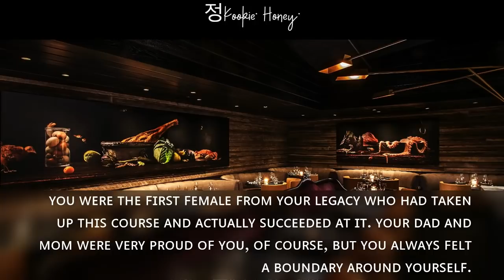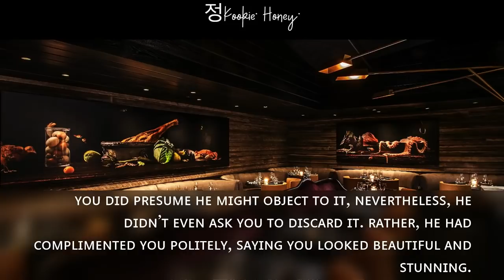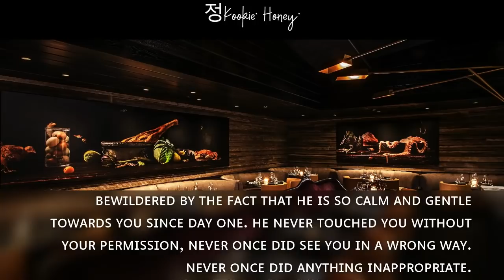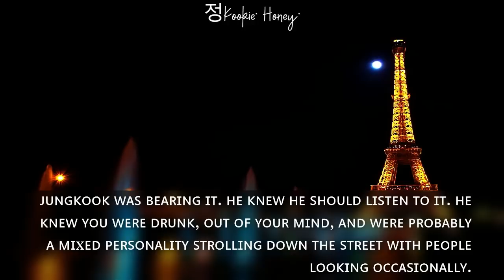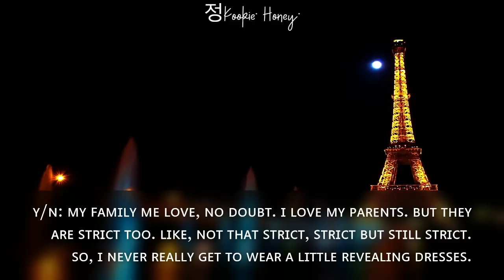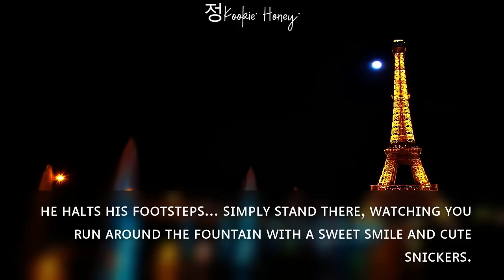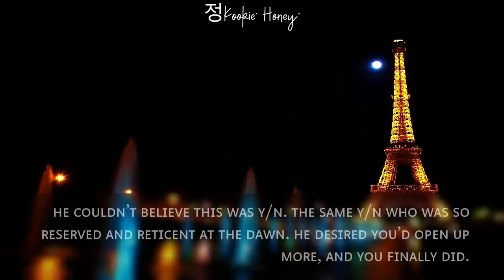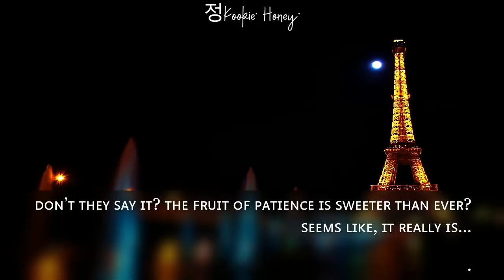Getting Drunk On Fancy Dinner Of Honeymoon With Your Arranged Husband Then Running On The Streets|JK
Genre- Rom-com, Young-Adult, Contemporary.

-THIS IS ONESHOT-

*NO PICS ARE MINE*
*DO NOT COPY THE STORYLINE*
*THIS IS IMAGINARY*
*LASTLY, ENJOY*

Songs:

Pretend- Suzy
Just A Little Bit- ENHYPEN
Love Me Like That- Sam Kim.